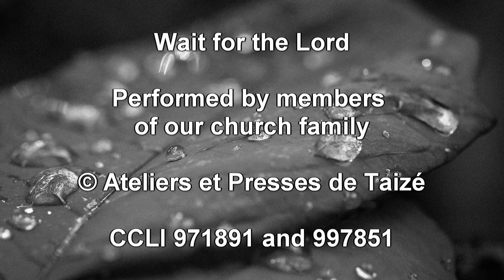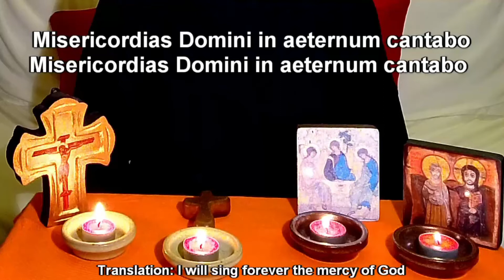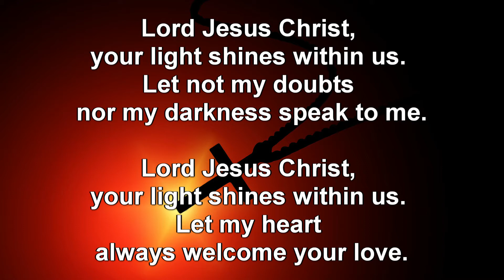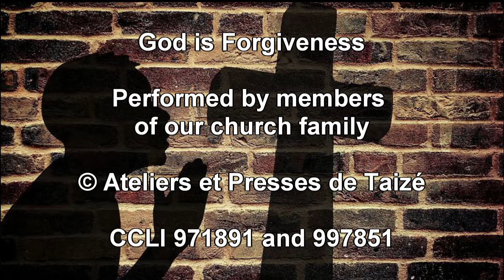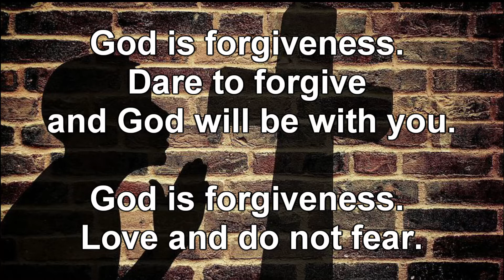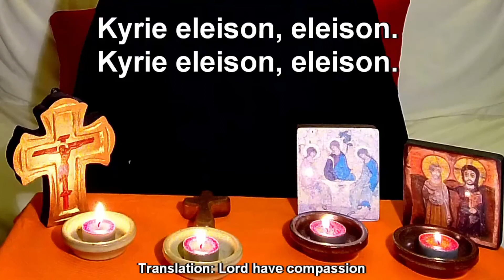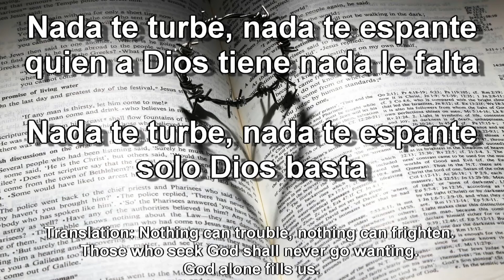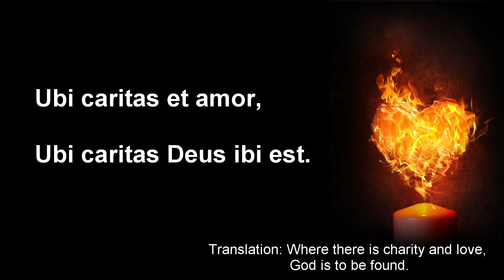Prayer and songs from Taizé for Maundy Thursday 1st April 2021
Our service for Maundy Thursday in the Benefice of Groby and Ratby uses prayer and songs from Taize. All welcome to this reflective service as we remember how in service Jesus washed his disciples feet and we are invited to wash one another in prayer and love. Our order of service can be found
All material and streaming covered under CCLI licences 997851 and 971891.